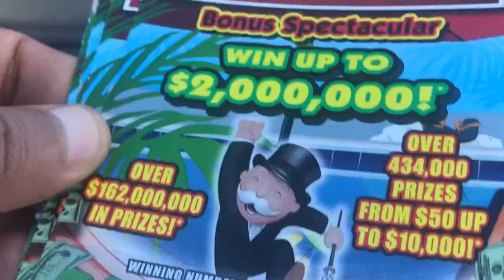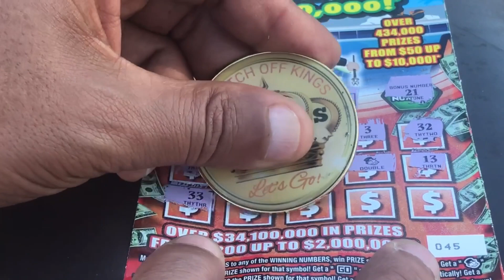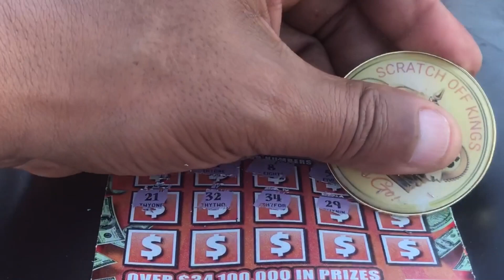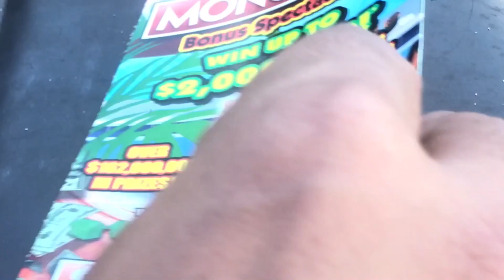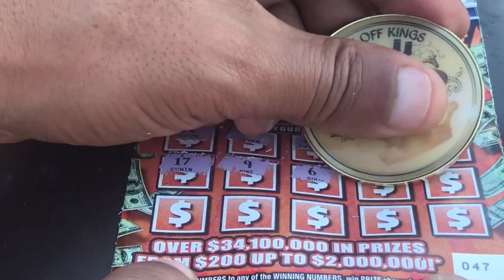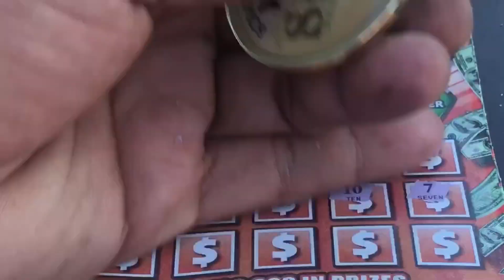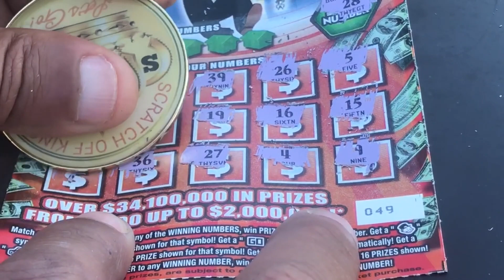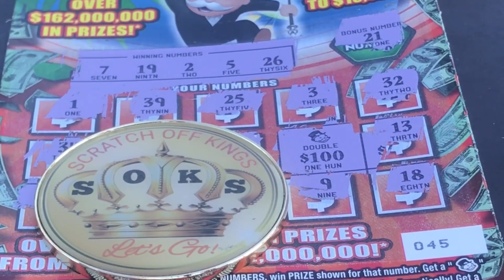Dancin' With Soks 💰10$ Monopoly Big Win👀